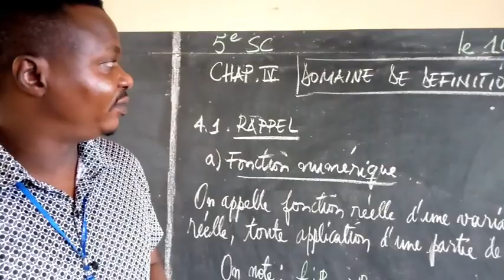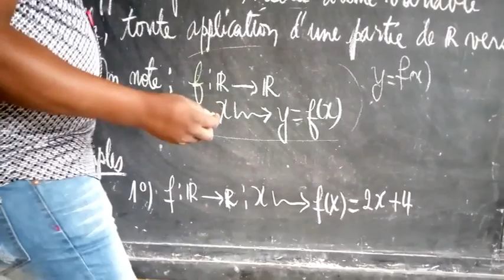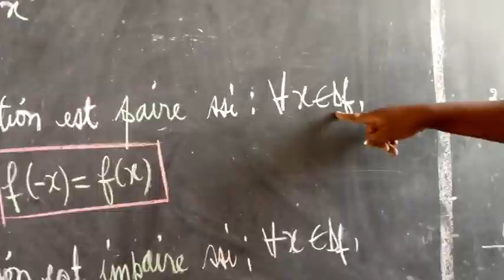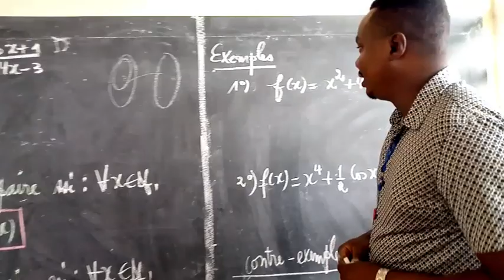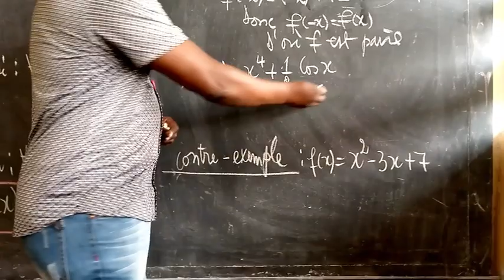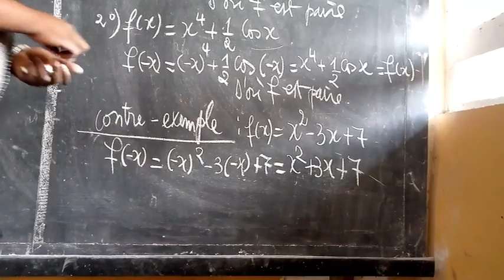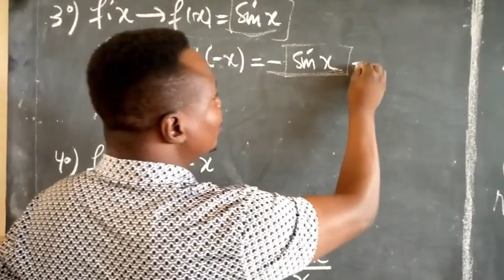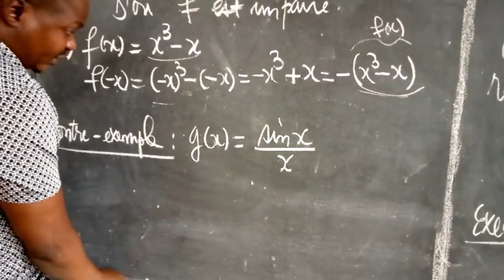Domaine de définition (Math - Algèbre 5ème Sc)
Leçon de Math/Algèbre sur le domaine de définition, pour les classes de 5ème Humanité Scinetifique. (Prof. Bubis BUNZIKA)